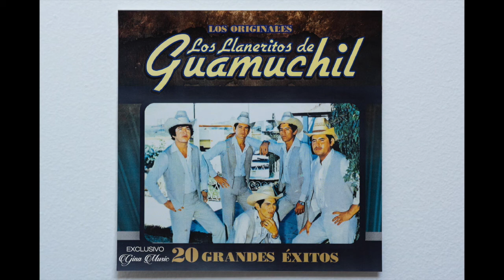LOS LLANEROS DE GUAMUCHIL "El Novillo Despuntado" copyright Gina Music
20 EXITOS DE LOS LLANEROS DE GUAMUCHIL